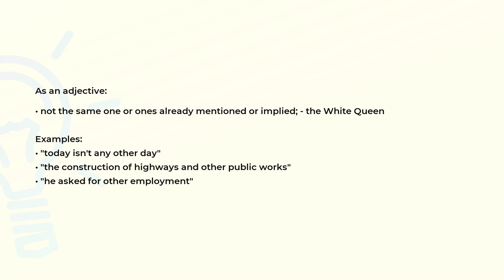What is the meaning of the word OTHER?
Definition, examples of use and spelling of the word OTHER.

(00:00) Intro
(00:07) As an adjective
(00:29) Spelling

As an adjective (00:07):
• not the same one or ones already mentioned or implied; - the White Queen

Examples:
• "today isn't any other day"
• "the construction of highways and other public works"
• "he asked for other employment"